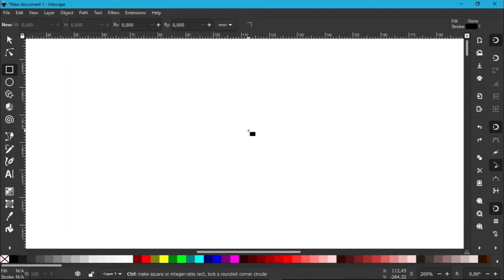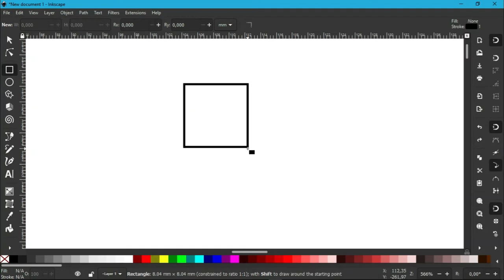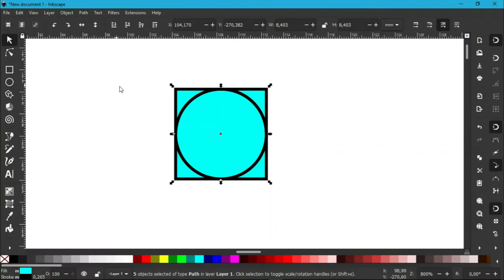Loop Symbol in Inkscape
Today I created a Symbol Loop. This Symbol is for you.

Hi I'm Rachmat Illahiya. I will make another icon tutorial.

If you don't want to miss the next icon.

Thanks,